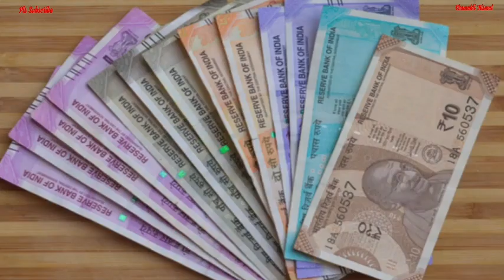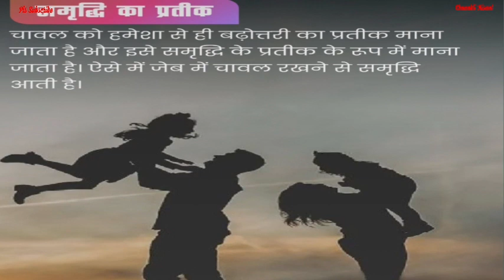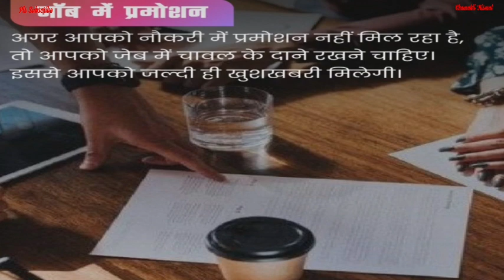जेब में रख ले चावल का दाना सोने से भी तेज चमकेगी किस्मत || Jyotish || Vastu